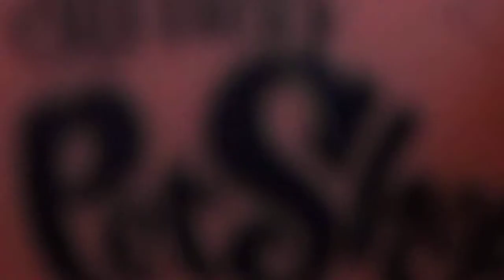lps-virus (troubule is in now are for ever )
hello everyone sorry this episode came out late bye and injoy the video